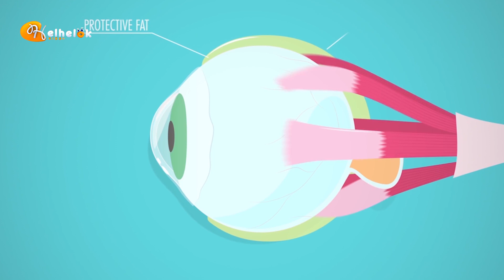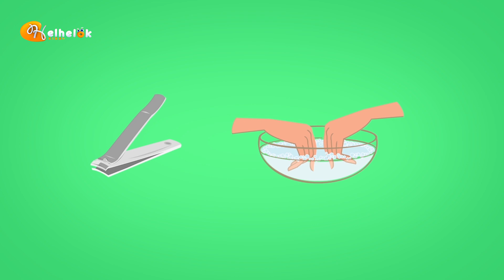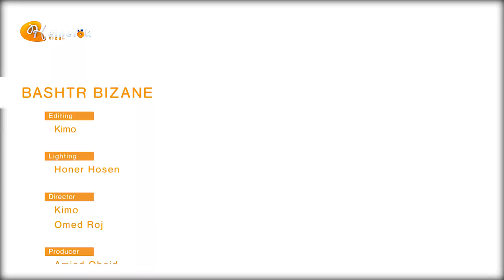Bernamê Baştir Bizane Babet (Nînok Brîn )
بەرنامێ باشتر بزانە بابەت (نینوک برین)